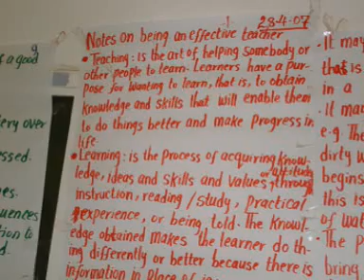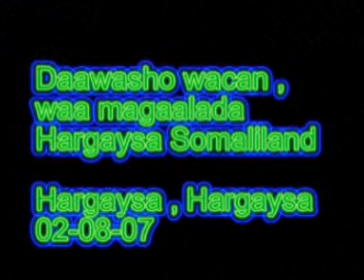Hargaisa Trip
Waa socdaalkaan ku imid Hargaysa Somaliland